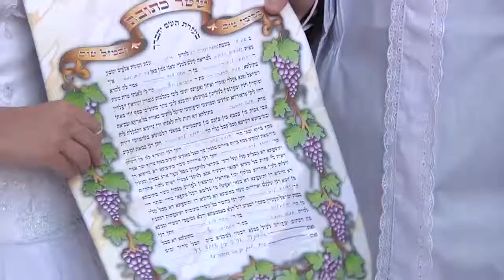A Jewish Wedding in Israel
Experience a real Jewish wedding in the Jewish homeland.